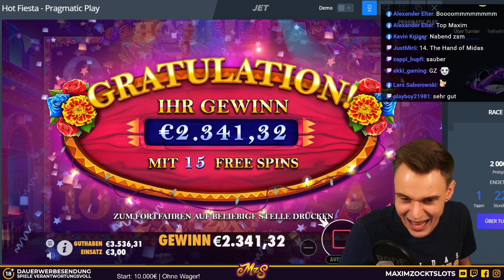MEGA WIN bei Sweet Bonanza!🍭😍 | Casino Stream Highlights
Meine persönlichen besten Casino Empfehlungen & Bonus Angebote:
Dort kann man noch OHNE Einschränkungen spielen.
(also mit Autospins und über 1€ Einsatz usw.!)

Hey Leute und Willkommen zurück bei MaximZocktSlots.
Der Name ist hier Programm!
Das nächste "Casino Stream Highlight" Video ist da. Viel Spaß beim anschauen!